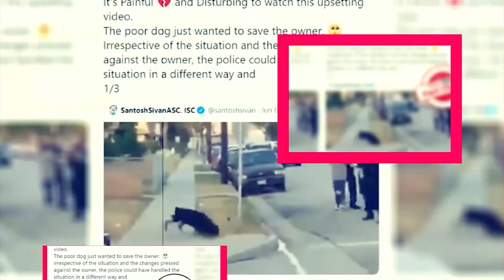Transformers Earthspark Season 2: Is It Confirmed For 2nd Season? - Premiere Next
Transformers Earthspark Season 2: Is It Confirmed For 2nd Season?
in this video, you will get the info related to Transformers Earthspark Season 2 release date, cast, and key details.

Technology updates
Netflix Series
Netflix Movies
Premiere Next